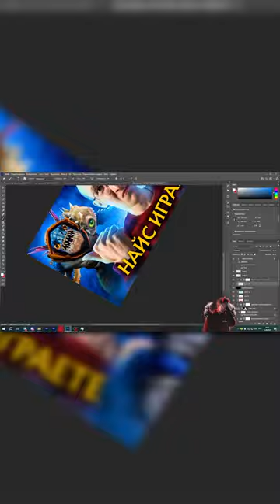Превью для Seregga